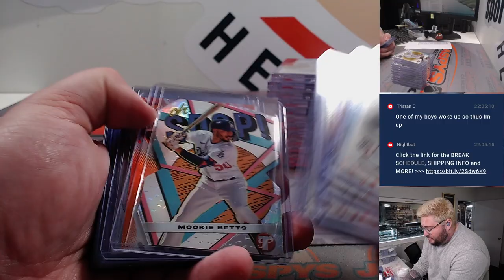~RECAP~ Th, 08.31.23 - Fanatics Live: 1Box '23 Cosmic + 2Box '23 Pristine Mixer RT #3